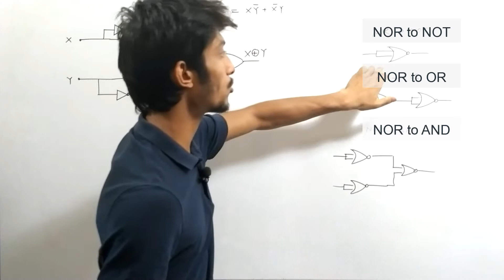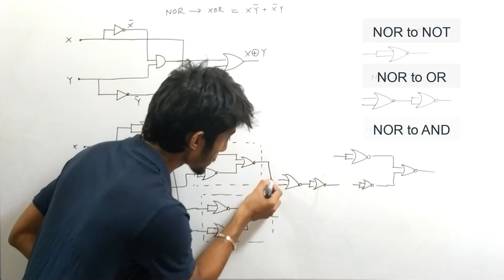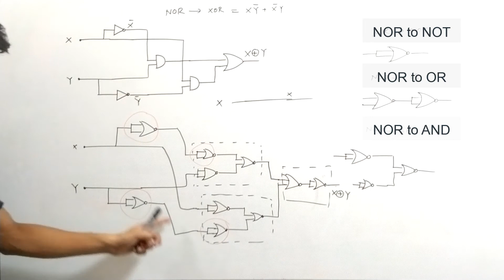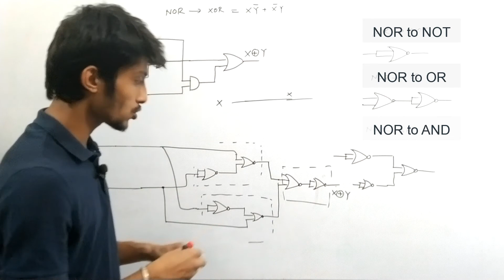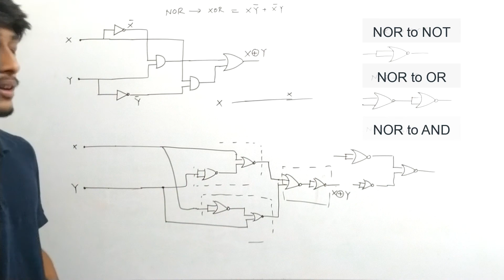Universal logic gate example 2 | NOR to XOR | ICT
Hello everyone,

Today we are going to see the application of universal gate in digital logic design. As you know by definition, we can build any logic circuit by only using one universal gate. In this video we have used NOR gate to design the logical circuit of XOR gate. Hope this will help you learn something new.

আমাদের গ্রুপ জায়ন কর এবং তোমাদের বন্ধুদের ইনভাইট কর। তোমার সমস্যাগুলা আমাদের জানাও, আমি এবং তােমার বন্ধুরা মিল তােমার সমস্যা সমাধানের চেষ্টা করবাে।